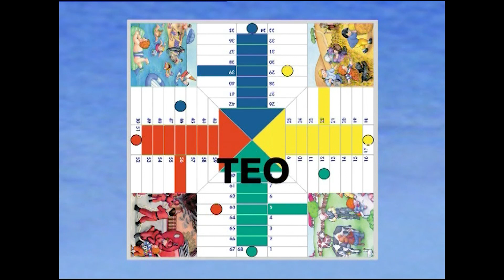TEO - 38 - Teo en el acuarium | Episodio completo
El Domingo por la tarde Teo y su familia van a visitar el parque acuático. A Cleta le gustan mucho los peces de colores y las tortugas. Pablo prefiere el Pez Martillo y las Rayas. También le llama la atención el Pez Araña. Teo se queda impresionado con el enorme esqueleto de ballena que hay en el centro de la sala principal del parque. ¡Qué grandes son las ballenas! Es una pena que, según le explica su padre, corran peligro de extinguirse.

Pásatelo en grande con Teo, un niño de cuatro años que está aprendiendo a descubrir el mundo. Sigue sus aventuras en esta serie de animación dirigida a los más pequeños de la casa y basada en la famosa colección de libros infantiles Teo descubre el mundo.